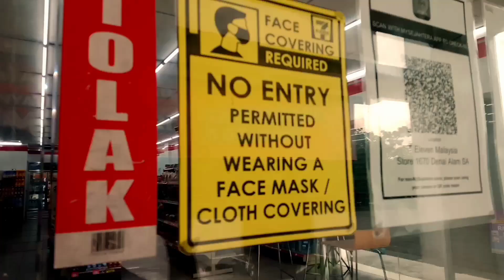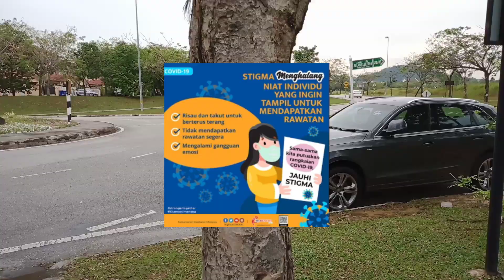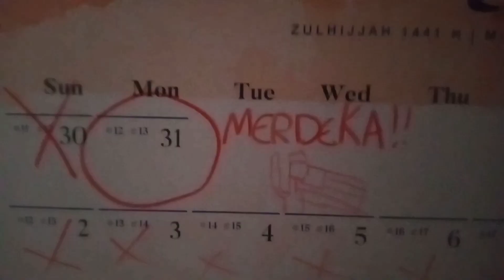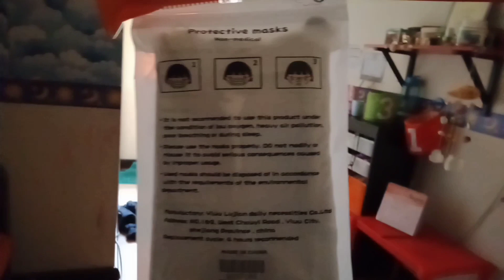Video Pendek Malaysia Prihatin-SKTBS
Muhammad Ridhwan dan Ahmad Zulfakar
Kategori Sekolah Rendah
SKTBS
-Johan-